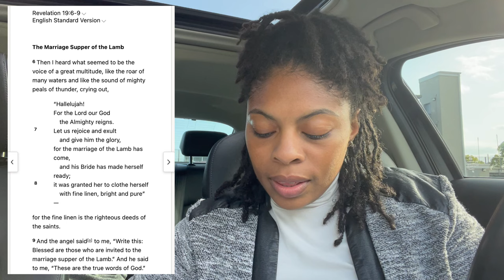The Bride of Christ is ready...It's Bigger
Consecrate yourself to the Lord and be prepared to move when He says move! It's BIGGER than you think. Get ready for a pouring out of the Holy Spirit.

Scriptures:
Luke 6:40
Luke 10:2
John 15
Revelation 19:6-9
Matthew 25:10-13
Mark 10:13-15
Isaiah 30:19-22
Jeremiah 31:31-34
Hosea 6:2-3
Matthew 3:8

Purpose:
Matthew 10:27
What I tell you in the dark, say in the light, and what you hear whispered, proclaim on the housetops.

Ephesians 4:11-16
11 And He gave some as apostles, and some as prophets, and some as evangelists, and some as pastors and teachers, 12 for the equipping of the saints for the work of service, to the building up of the body of Christ; 13 until we all attain to the unity of the faith, and of the knowledge of the Son of God, to a mature man, to the measure of the stature which belongs to the fullness of Christ. 14 As a result, we are no longer to be children, tossed here and there by waves and carried about by every wind of doctrine, by the trickery of men, by craftiness in deceitful scheming; 15 but speaking the truth in love, we are to grow up in all aspects into Him who is the head, even Christ, 16 from whom the whole body, being fitted and held together by what every joint supplies, according to the proper working of each individual part, causes the growth of the body for the building up of itself in love.